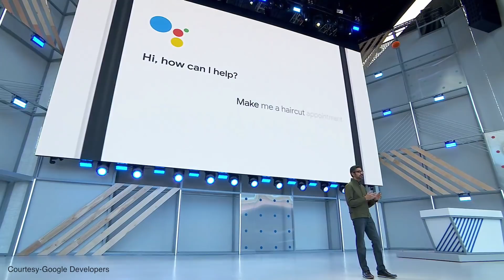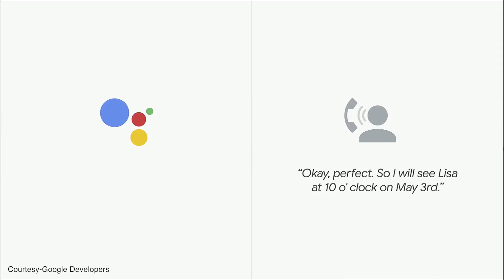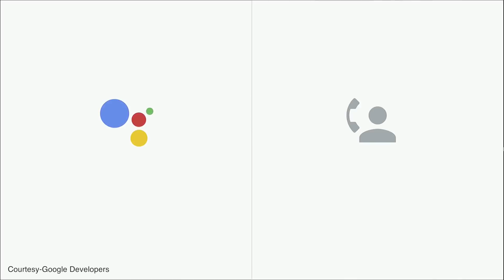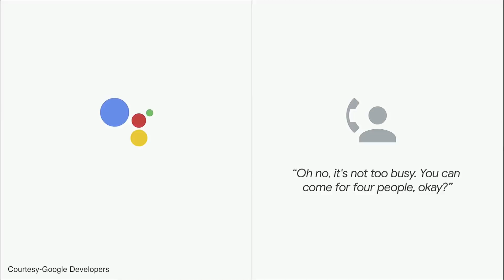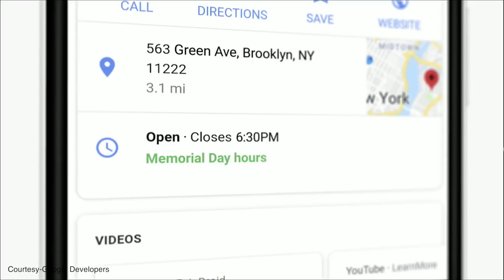Google Assistant can make calls like a real assistant! | Digit.in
Google definitely took everyone by surprise when it showed off its unnervingly accurate Google Duplex tech here at I/O 2018. The Google Assistant was heard calling a hair salon to setup an appointment on behalf of a user and the conversation was extremely natural and human-like. Not only was the Google Assistant highly fluent, it took pauses between the conversation just like a human would and sounded more life-like too. The AI system developed by Google to make this possible has been under development for years, but it's still at an experimental stage. Google was able to achieve this natural Assistant conversation because all Duplex can do right now are three very narrow tasks - Ask for a business' closing hours, make hair appointments and make restaurant reservations. It is not a general purpose AI that can make any type of phone call, atleast not yet.

For the hair dresser appointment use case, Google made a large volume of sample hair dresser appointment calls to teach its machine learning systems how to tackle any possible conversational scenario when the Google Assistant makes these calls on behalf of consumers. However, if in the middle of the appointment call the conversation strays to a different subject than the core purpose of booking the appointment, the Google Assistant will not know what to do.